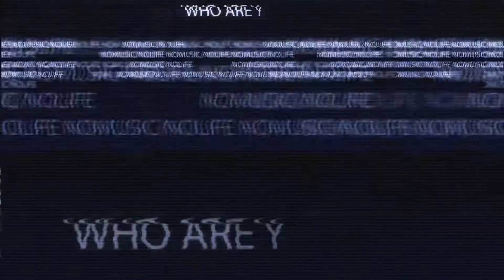KLOUD - Save The World (Swedish House Mafia Cover) [Lyrics]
Ative a legenda do vídeo (CC) para acompanhar a letra da musica ou veja a descrição !
For lyrics turn on captions (CC) or look in the description!

▼ Follow Cosmonaut

▼ Follow KLOUD

🙉 Lyrics: KLOUD - Save The World (Swedish House Mafia Cover)

Into the streets
We're coming down
We never sleep
Never get tired
Through urban fields
And suburban life

Turn the crowd up now
We’ll never back down
Shoot down the skyline
Watch it on prime time
Turn up the love now
Listen up now
Turn up the love

Who's gonna Save the World tonight
Who's gonna bring you back to life
We’re gonna make it you and I
We're gonna Save the World tonight

Who's gonna save...
Who's gonna bring...

We're gonna make it you and I, We're gonna Save the World tonight

We're far from home
It's for the better
What we dream
It’s all that matters
We’re on our way, United

Who’s gonna save...
Who's gonna bring...

✖ Background by: Jake Noren

▪ apollophotography.space

A musica e a imagem de fundo do vídeo não são livres,
caso tenha interesse em usa-los em qualquer finalidade,
por favor entre em contato com os artistas.

Todos os créditos desse vídeo vão para os artistas acima.

 if you'd like to use the music in this video, please contact the artist.